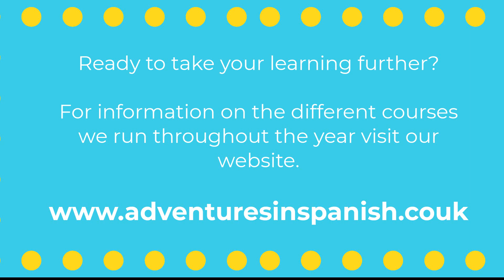Paseando por Gales - Clube de deportes de Pwllheli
Episode #6 in my series "Paseando por Gales - in Español".

In this video I take you to visit my local hockey club here on the Llyn Peninsula. I compare a sports club in the north of Wales with one in Argentina, and have a special invitation for Las Leonas.

Comparamos un Club de Deportes del noroeste de Gales con un Clube de Argentina. Y una invitación especial para Las Leonas.

📧 Want to receive more FREE learning resources and tips that will help you progress with your Spanish?

👉 Check out the range of paid for Spanish courses and classes available to suit all learning styles and abilities

We post a new lesson every Wednesday. Do you have any questions about learning Spanish? 🙂